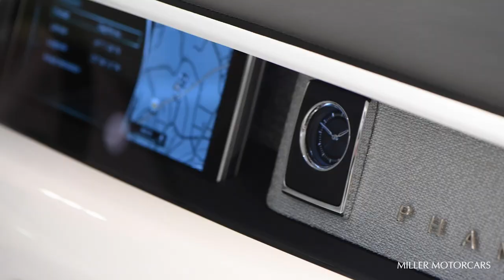2020 Rolls-Royce Phantom Walk Around - Triple White!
Meet the Mother of all Phantoms. This Arctic White Rolls-Royce Phantom features 22" fully polished rims, Arctic White interior leather, Piano White interior trim, and the shooting star headliner.